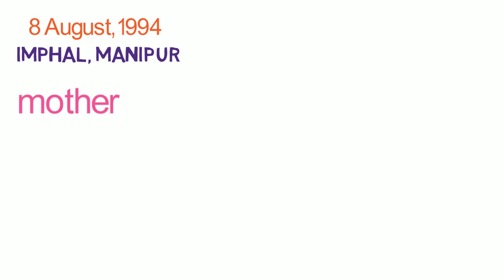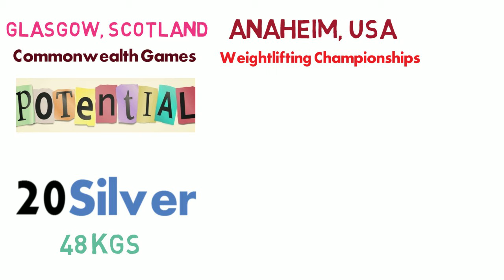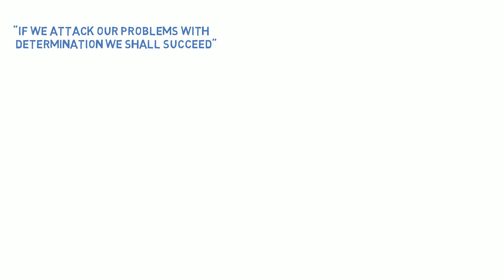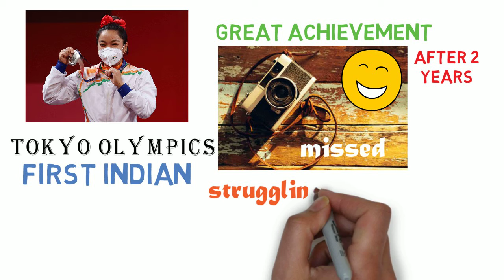Mirabai Chanu Biography | Mirabai Chanu Ki Kahani | Mirabai Chanu Kaun Hai | Saikhom Mirabai Chanu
About this video:
Mirabai Chanu Biography
Mirabai Chanu Ki Kahani
Mirabai Chanu Kaun Hai

Saikhom Mirabai Chanu is an Indian weightlifter. She won the silver medal at the 2020 Tokyo Olympics in Women's 49 kg. Mirabai Chanu has won the World Championships and multiple medals at the Commonwealth Games. She was awarded the Padma Shri by the Government of India for her contributions to the sport.
She was awarded Major Dhyan Chand Khel Ratna award by the Government of India in 2018.